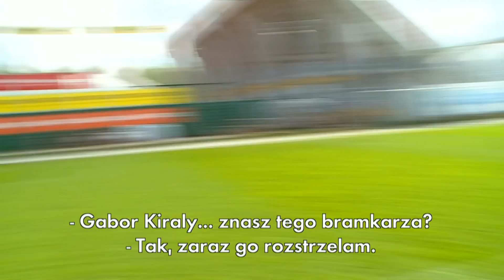Turbokozak Extra Level: Guilherme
Dodatkowa konkurencja Turbokozaka w wykonaniu piłkarza Legii Warszawa, Guilherme.